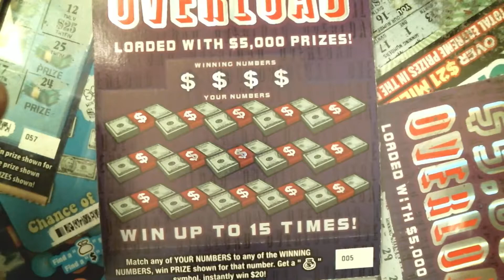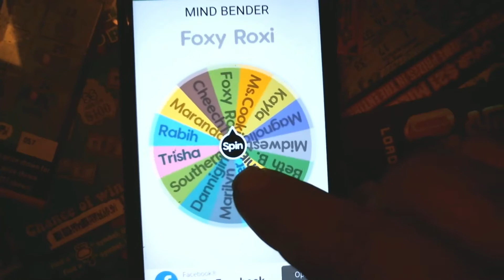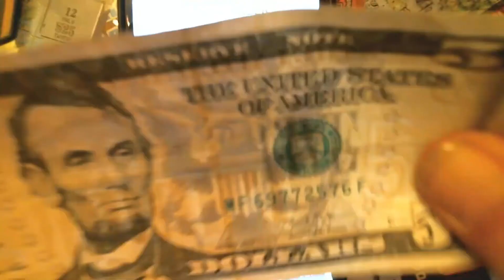GKR's Morning Mindbender 2-17-20.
Contest rules-
Must be 21 years or older to enter any contest or 18 yr. or older to watch this age restricted channel.
GKR is the sole holder of this contest and is responsible for all rules and aspects . Be aware that by commenting to enter the contest, you release YouTube from any/all liability.
Max win on/during this contest is $100.00 U.S. dollars.
Entries that have not complied with YT guidelines will be deleted/disqualified from contest.
 Link to YouTube Community Guidelines.
BREAK DOWN of Morning Mindbender rules and regulations ::::::
If you win, GKR will scratch a $5 ticket for you. If the ticket wins, the channel will re-coop the $5 ticket price. Any winnings over the ticket price are split with the channel 50/50 up to $100, the lowest amount you can win is $5, the most you can win is $100. Thx so much for Playing!